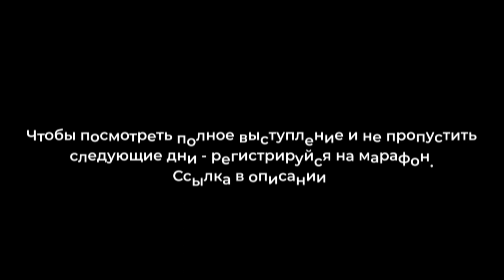НИКТО ВАМ НИЧЕГО НЕ ДОЛЖЕН! Фрагмент выступления из марафона Александр Герчик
САМЫЙ МАСШТАБНЫЙ ОНЛАЙН МАРАФОН ПО ФИНАНСОВОЙ ГРАМОТНОСТИ
Александр Герчик выступил на онлайн марафоне по финансовой грамотности от клуба трейдеров картель Разобрал тему финансовой грамотности во время кризиса Как сохранить деньги в кризис и не потерять нервы